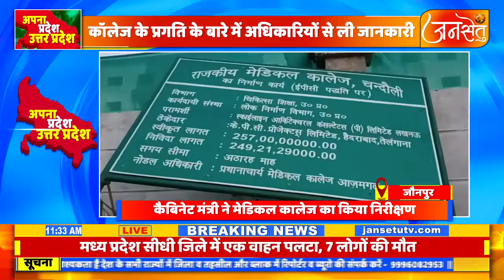कैबिनेट मंत्री ने मेडिकल कालेज का किया निरीक्षण कॉलेज के प्रगति के बारे में अधिकारियों से ली जानकारी